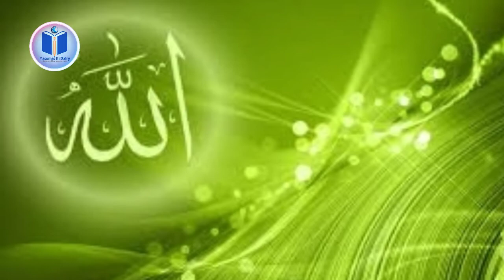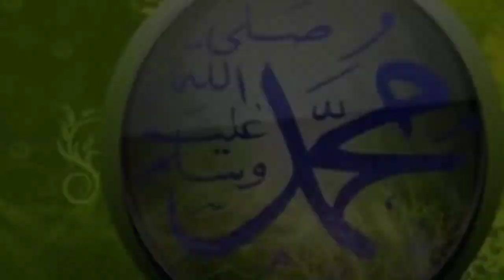Dajjal kon hai || Dajjal ki nishaniyan || Dajjal kab aayega || fower of dajjal || Dajjal story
dajjal kon hai || dajjal kahan hai || dajjal story || fower of dajjal || dajjal kon hai aur kab aayega || dajjal kon hay || dajjal kon kab aur kahan in urdu || dajjal ki nishaniyan ||